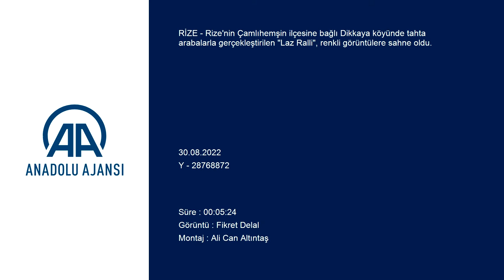Rize'de tahta arabalar "Laz Ralli"de yarıştı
Rize'nin Çamlıhemşin ilçesine bağlı Dikkaya köyünde tahta arabalarla gerçekleştirilen "Laz Ralli", renkli görüntülere sahne oldu.

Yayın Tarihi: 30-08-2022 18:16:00